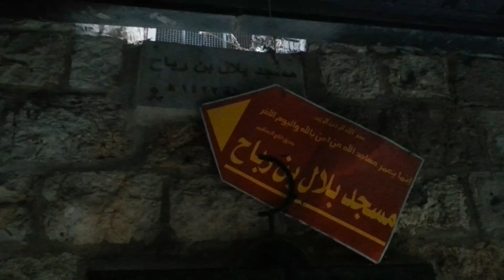Bilal Mosque in Jerusalem. 10.08.2014